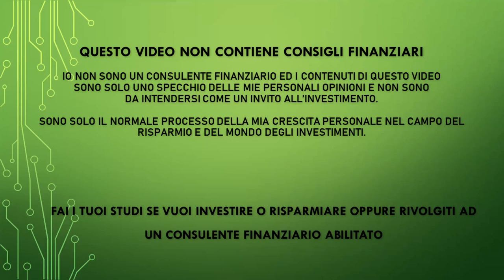Le 3 migliori Dividend Aristocrats da tenere per sempre? - Le mie sono queste